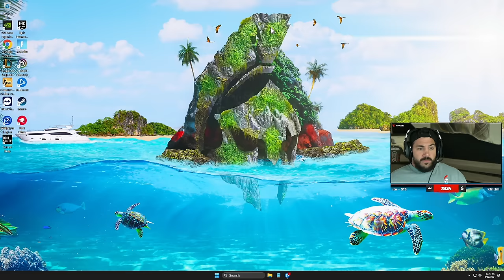Jynxzi and Sketch's FUNNIEST Moments on Stream! (REACTION)